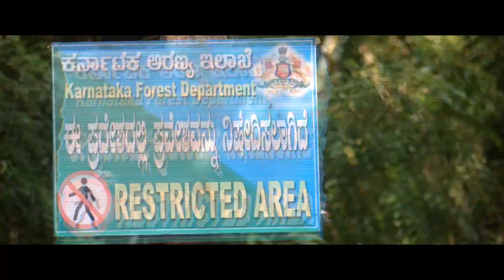Navarathna telugu trailer 2023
Presenting Navarathna newtelugumovie 2023Telugumovie ThrillerMovie2023 PrathapRaj, AmithVRaj & MokshaKushal Directed by PrathapRaj & Music Composed by Vengi, Praveen Paul Background Score, Produced by Chandra Shekar C P under the Banner P R Film Studios.
Director : Prathap Raj
Music Director : Vengi
Background Score : Praveen Paul
DOP : Rijo P John & Lakshmi Raj
Editor : Vishnu S
Makeup : ChandraKala Shankar
Associate directors : Jayaram Srinivas and Raghav Mandya
MIXED & MASTERED BY B R Naveen Kumar @ Mixing in the box
Sound design : B R Naveen Kumar